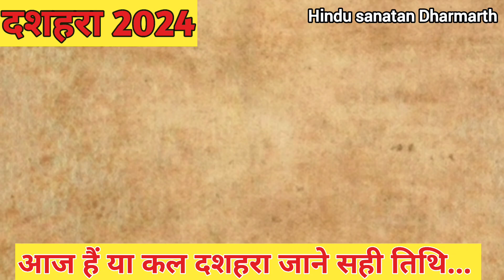Dussehra Kab Hai 2024: 12 या 13 अक्टूबर, कब है दशहरा? जानें शुभ मुहूर्त और महत्व।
दशहरा कब है 12 या 13 अक्टूबर 2024 | Dussehra Kitni Tarikh Ko Hai | dussehra Vijayadashami 2024 Date
रावण दहन का समय दशहरा के दिन क्या करना चाहिए विजयादशमी क्यों मनाई जाती है विजयादशमी उत्सव कब है